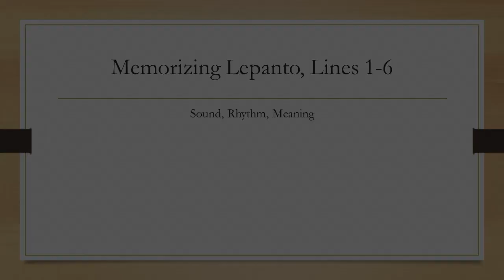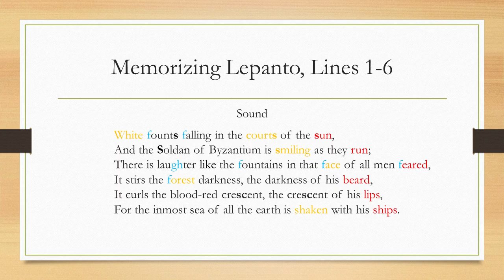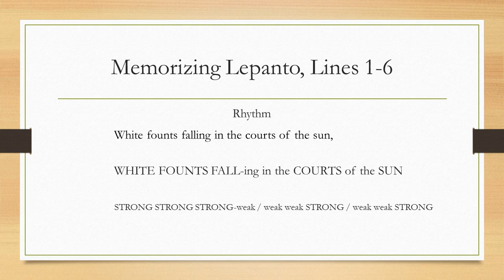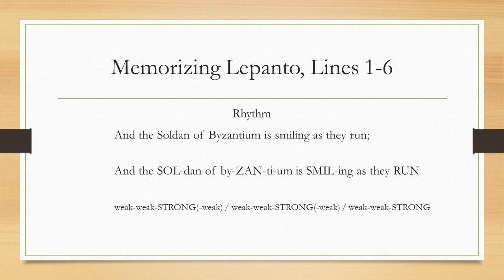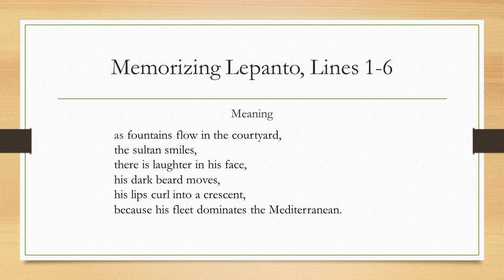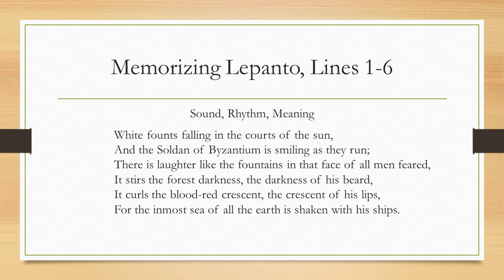Memorizing Lepanto: Lines 1-6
Close analysis of the sound, rhythm, and meaning of Lepanto, lines 1-6

0:00 Sound, Rhythm, Meaning
0:34 Lines 1-6
0:58 Sound Patterns in these lines
2:06 Rhythm in these lines
5:04 Meaning of these lines
5:52 Transition to Lines 7-10

For some reason, the online text reads "sweat," where my book version reads "swat." The latter is correct, and means the same thing.

Thumbnail Image: Battle of Lepanto. By Antonio de Brugada (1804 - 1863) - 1. zazzle.es2. The Bridgeman Art Library, Object 132961, Public Domain,